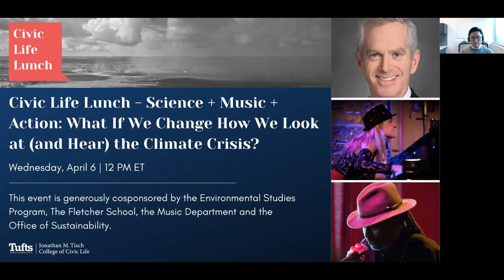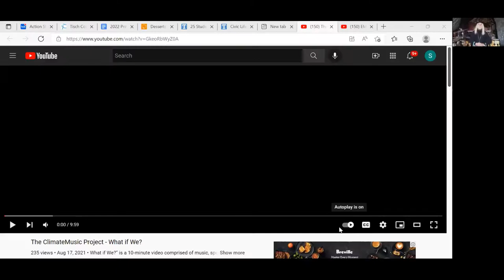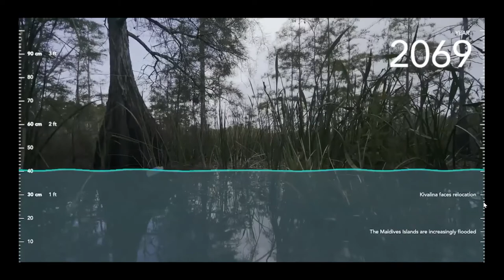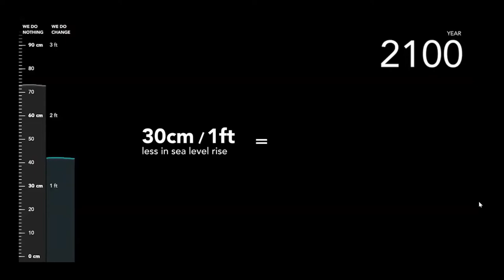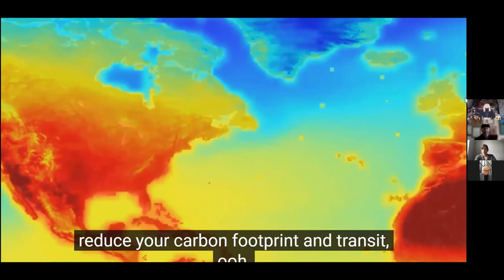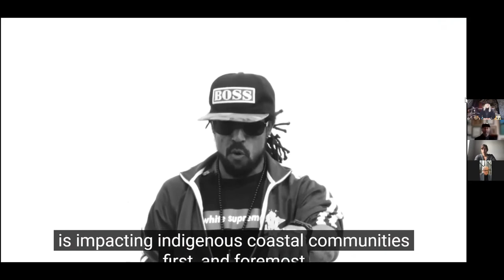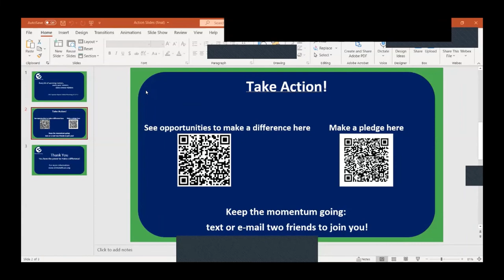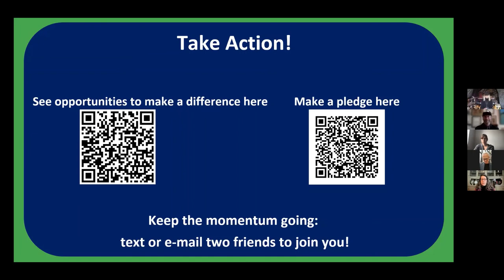Science + Music + Action: What If We Change How We Look at (& Hear) the Climate Crisis?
What if you could hear the effects of climate change? On April 6, 2022, Tisch College hosted a virtual musical presentation and conversation with The ClimateMusic Project, a collaboration of renowned scientists and world-class musicians who create musical and visual experiences guided by scientific data on climate change. Composing music in a variety of genres to build understanding about the climate crisis among diverse communities and motivate meaningful action, The ClimateMusic Project is connected to a network of climate groups to provide audiences with a direct pathway to action. During the event, attendees heard from lead science advisor, Dr. William Collins, composer Wendy Loomis, and poet Royal Kent about their critical work to communicate a sense of urgency about the climate crisis in a unique way, and experienced their original composition, What if We…, which tells the story of sea level rise – a direct effect of global warming – and its impact on land and human populations. A call to action by San Francisco-based community organizer, hip hop artist and activist, Khafre Jay, was also featured. The ClimateMusic Project has performed for audiences around the world and has been featured in global press outlets including The New York Times, BBC, The Verge, Neon, NPR, and La Repubblica. Founded in 2015 by Tufts alumnus Stephan Crawford, F89, The ClimateMusic Project is led by Stephan, Fran Schulberg and Tufts alumnus Laurie Goldman, J83.

This event was generously cosponsored by Tufts University's Environmental Studies Program, The Fletcher School, the Music Department and the Office of Sustainability.